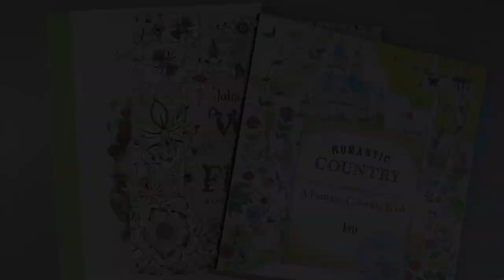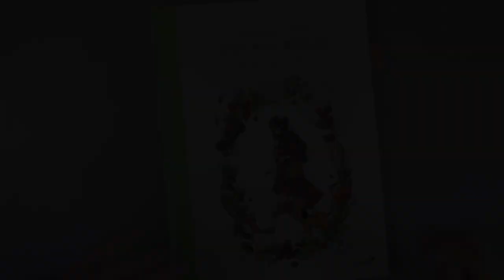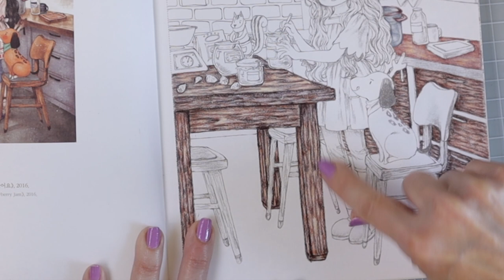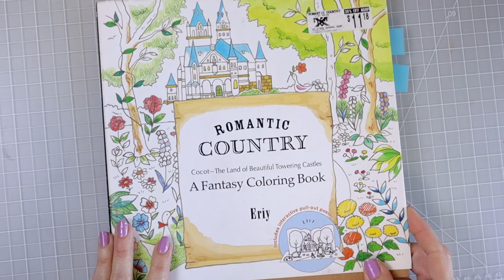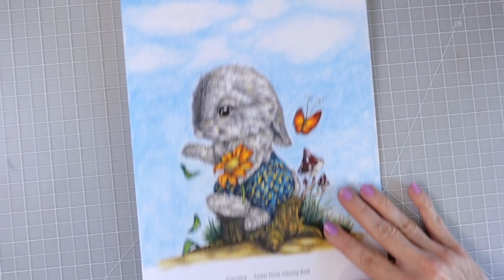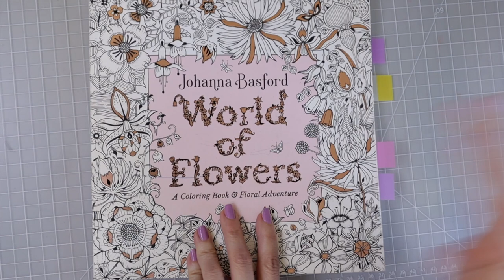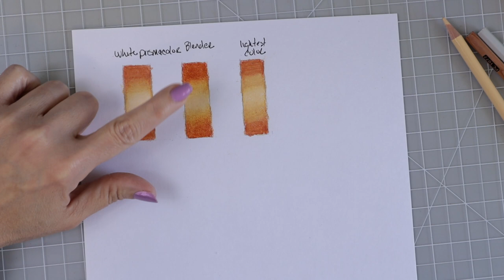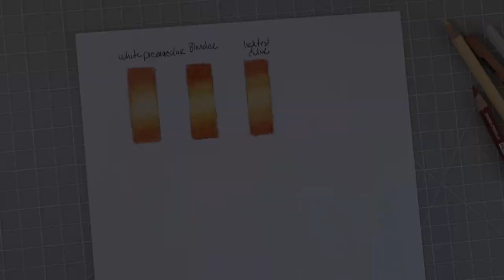EVERYTHING YOU NEED TO KNOW ABOUT BURNISHING | 3 WAYS TO BURNISH | Adult Coloring for Beginners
In this video, I'll answer a question I get asked all the time - Do you need to burnish? I will explain what burnishing is, why you should do it, and show you how to do it. I will share several different coloring pages with you showing you examples of when you should burnish or when you may not want to.

You will find MY NEW FLOWERS & LEAVES PRACTICE WORKBOOK I also have many other workbooks and swatch charts available in my ETSY SHOP

MY PRINTER
MY FAVORITE PENCIL SHARPENERS:
Jarlink sharpener
Dahle 133

Products seen in this video:
Romantic Country
World of Flowers
Forest Girl Coloring Book
Friendship by Rachel Mintz
Christine Karron Fairies 3
Grazia Salvo Wild Soul
Deborah Muller Bloom
Springhill paper
White Prismacolors
Caran d'Ache Blender
Prismacolor Blender